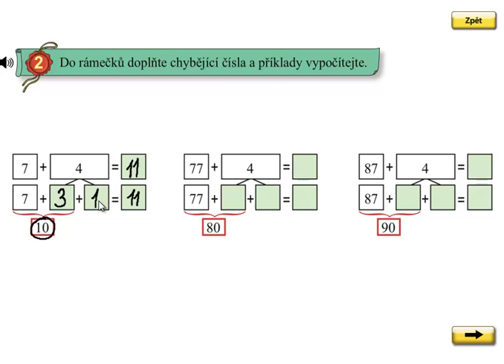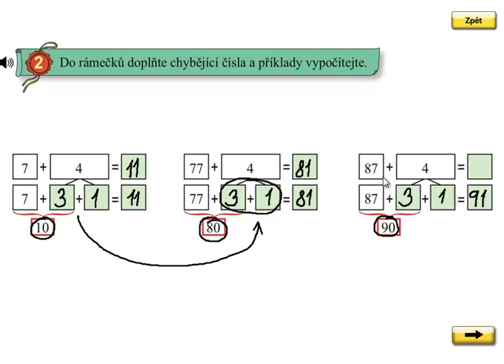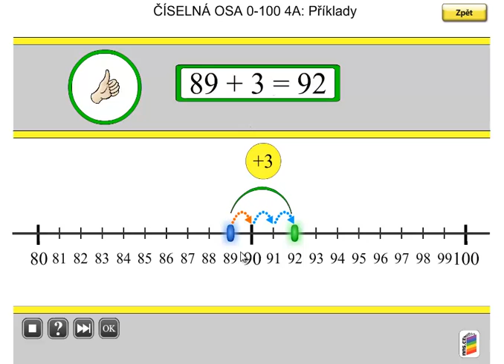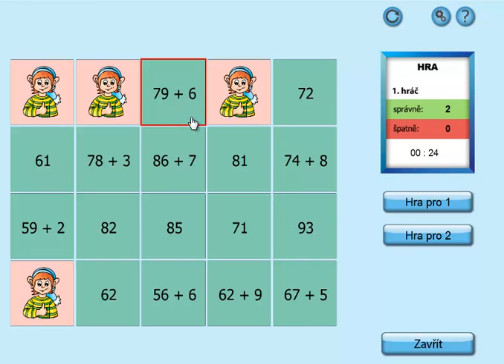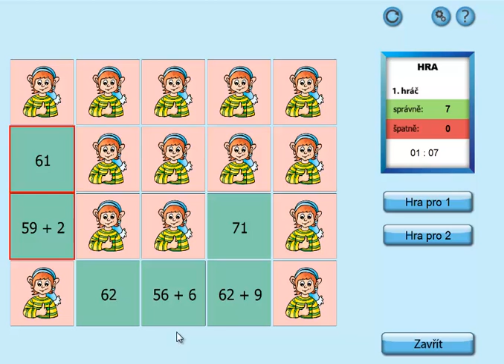Pamětné počítání do 100 s přechodem desítek; Matýskova matematika 5.díl, strana 55, cvičení 2